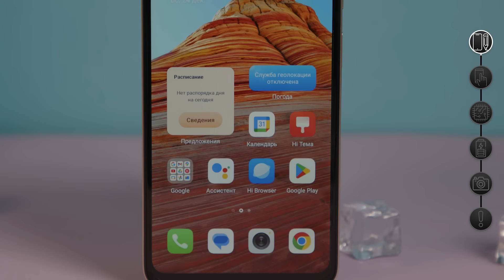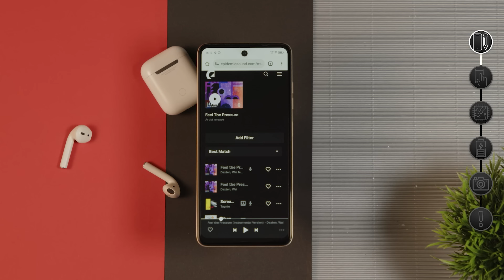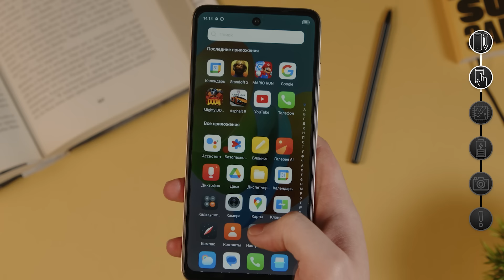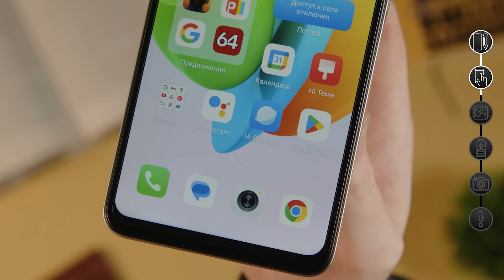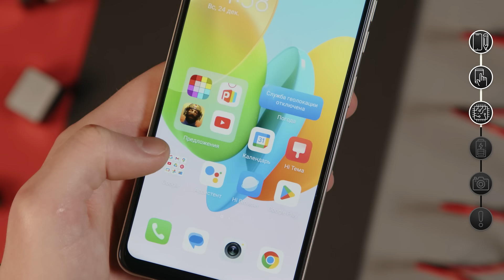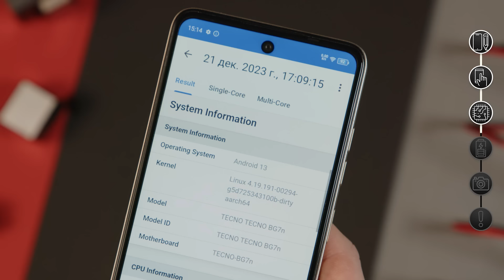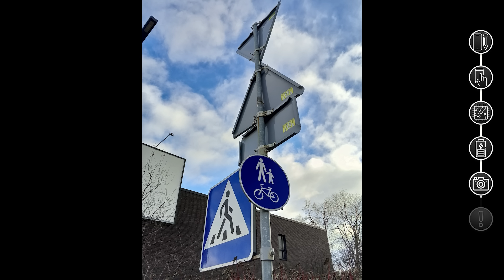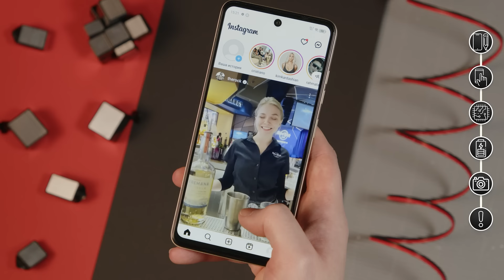Этот TECNO порвёт APPLE, SAMSUNG и XIAOMI В 2024 ГОДУ!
В этом видео мы вам расскажем о новом смартфоне Tecno, который удивит вас как своей ценой, так и характеристиками! Вы точно будете удивлены, когда узнаете о нём! Многие до сих пор думают, какой смартфон купить в начале 2024 года. Но теперь этот вопрос останется в прошлом! Ведь мы поделимся с вами лучшим бюджетным смартфоном, который точно стоит вашего внимания! Так что смотрите это видео от начала и до самого конца, чтобы узнать о нём!